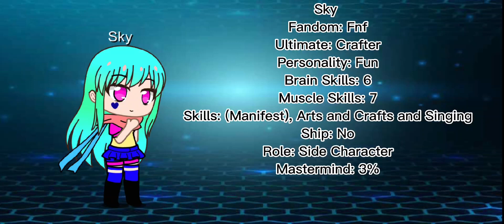Sky and Monika for goldyfandomronpa